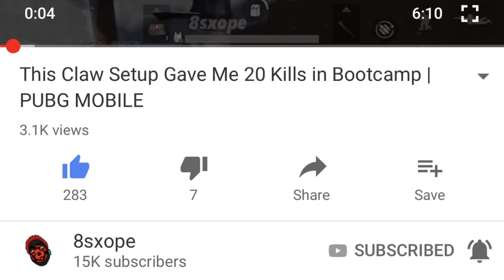NEW Mclaren in PUBG Mobile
Recorder: ios Screen recorder and Mobizen Samsung

Mic: iphone's headphone or Earphone Mic with Samsung

Headphones: iphone earphones